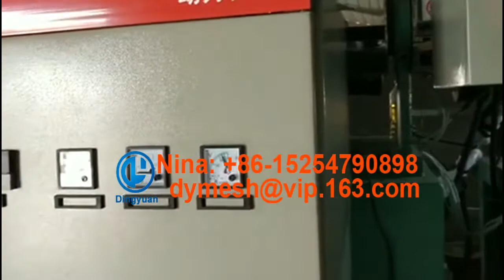square mesh with square strip machine running +86-15254790898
Please contact with me for detail infomation.
Best Regards
Nina
Dingyuan machinery Co.,Ltd.